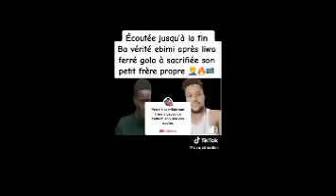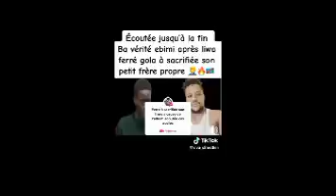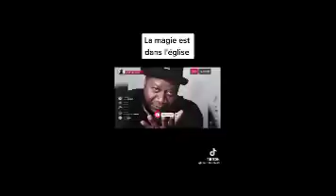GUY GOLA🛑VÉRITÉ MWASI YA POTO☎️ AUDIO UA SOMOOO🛑FERRE GOLA NDOKI 👹BOYOKA 21 avril 2023